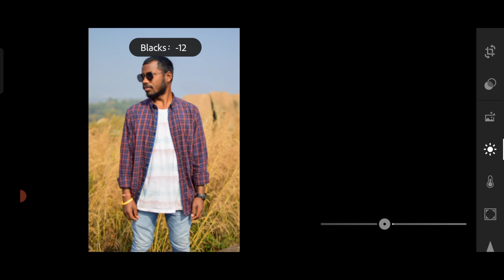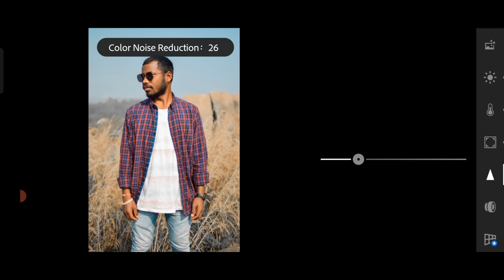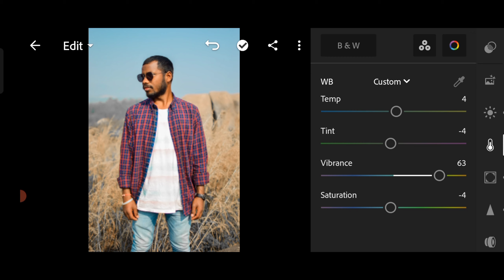How To Edit Outdoor portraits In Lightroom.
🕴️ MODELER- JAMES TONNY KERAI